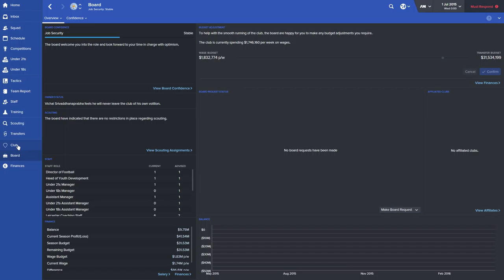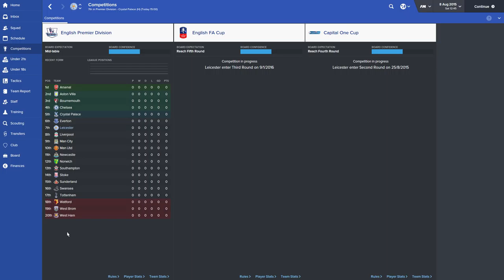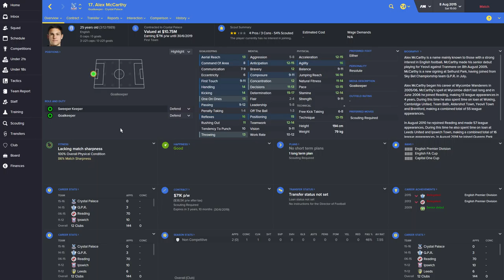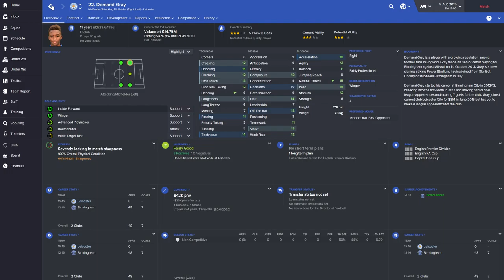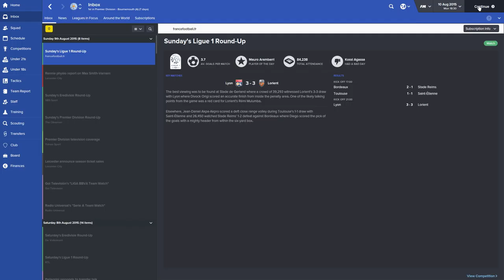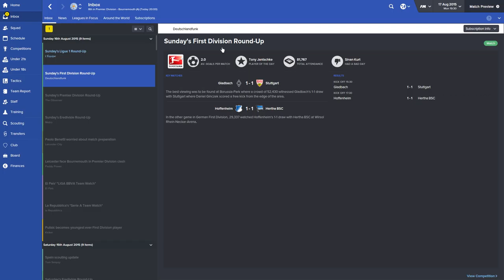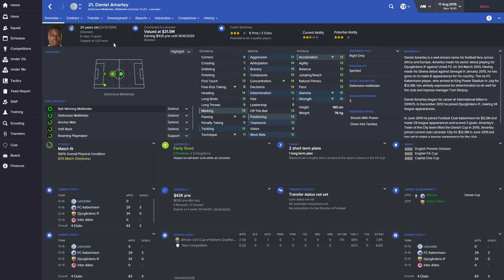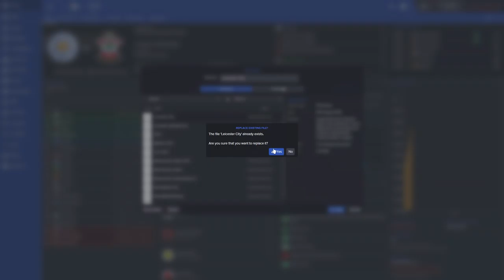FOOTBALL MANAGER 2016 - LEICESTER CITY EP. 1 - LOIC REMY SIGNS!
► 200 LIKES? FOR A DOUBLE UPLOAD?

► MODS!

- Simpzy